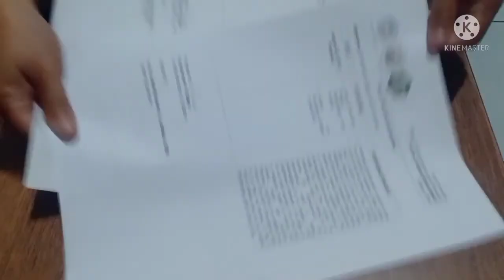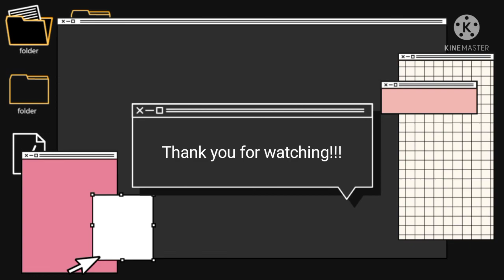jackdiycorner#diywallclocktransformation madea of Paper#vlog12